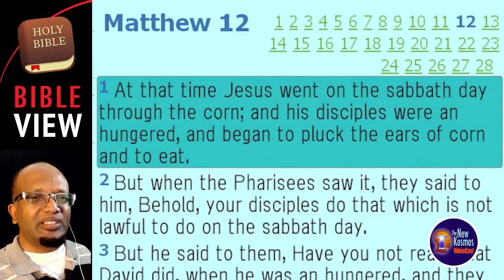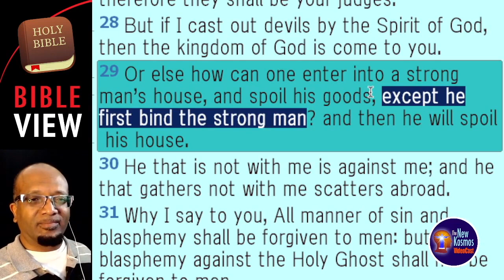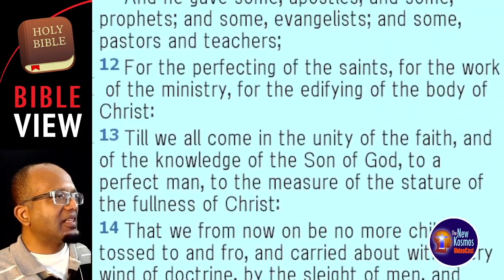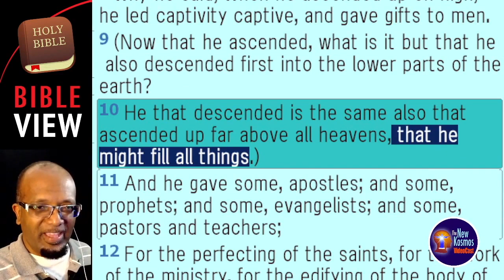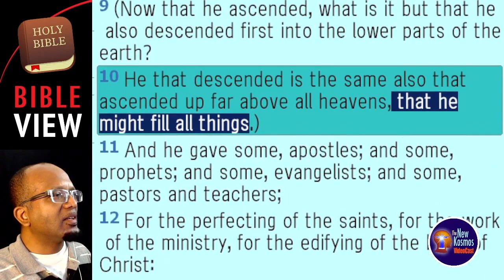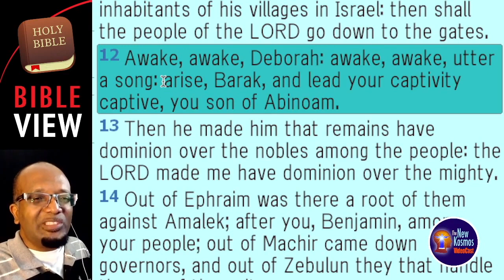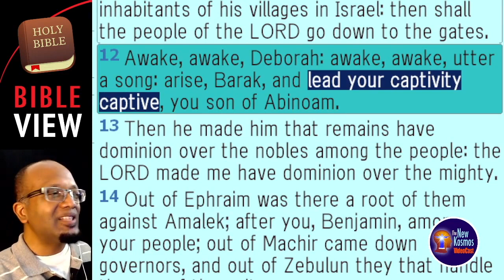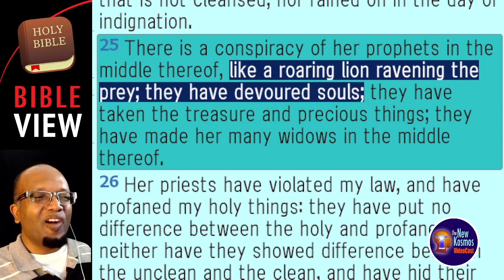Satan was bound at the beginning of Christ's Reign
How the 1000 years of Revelation 20 was fulfilled in a Short Time Pt 2